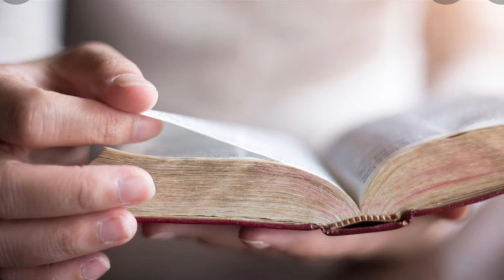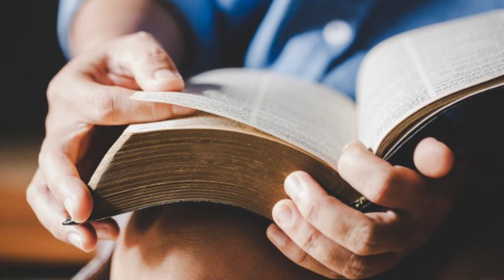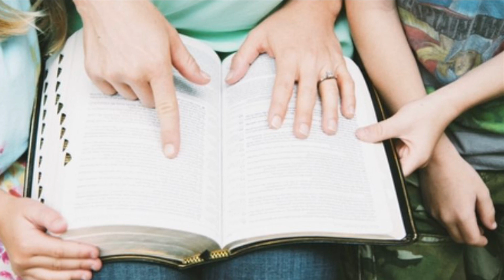Sitting At the Feet of the Lord (An original song and video by Jon Bjorgaard)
An original song written, recorded, performed and produced by Jon Bjorgaard. This song is based upon the story of Mary and Martha from Luke 10:38-42. What really is most important in life?  An important question to answer in life. This a one in a series of songs Jon did on the life of Jesus. Check out his channel for some of the others.

Pastor Jon is a pastor, coach and consultant who focuses most of his time serving at Holy Cross Lutheran Church located at 3110 N. Hayden Rd., Scottsdale, Az. 85258.

If you would like to support the mission and ministry of Holy Cross here is a link to do so.